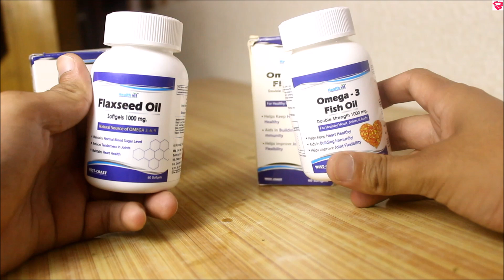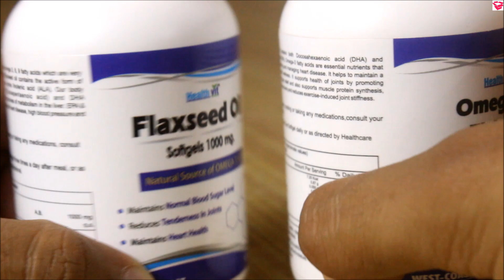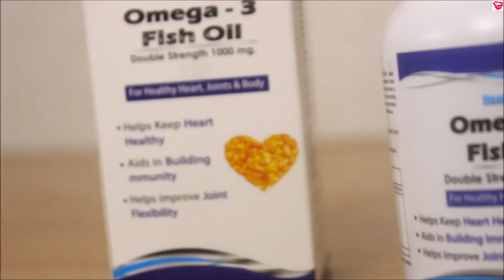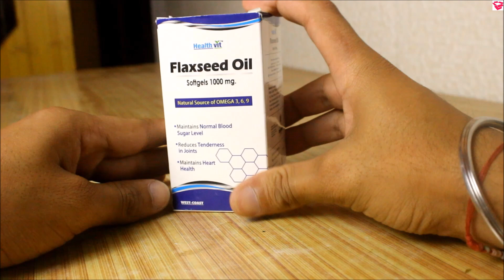Flaxseed Oil review | Benefits, How to use vs fish oil | QualityMantra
Namaskaar Dosto, Is video mein helathvit ke flexseed oil ka review kiya gya hai aur iske fayde how to use, aur is flexseed oil ka omega 3 fish se comparison kiya gya hai. Flexsseed oil ko alsi ka tel bhi kehte hain aur iske bahut benefits hote hain hair pr, skin ke liye aur heart health ke liye b yeh bhut acha hai

Hair Products:
1. Hair Wax
2. Hair Cream
3. Hair Curler
4. Hair Growth Oil
5. Shampoo
6. Hair Spray
7. Conditioner
8. Hair Oil

Face and Body Products:
1. Bodywash
2. Face Cream
3. Aloe Vera Gel
4. Charcoal facewash
5. Face wash
6. Neem face wash

Food items:
1. Oats
2. Bournvita
3. Chwanprash
4. Peanut Butter
5. Coffee

Health Supplements:
1. Weight Gainer
2.Whey Protein

Health Products:
1. Melatonin
2. Biotin
3. Apple Cider Vinegar
4. Lungs pure Capsules
5.Vitamin B12 Spray